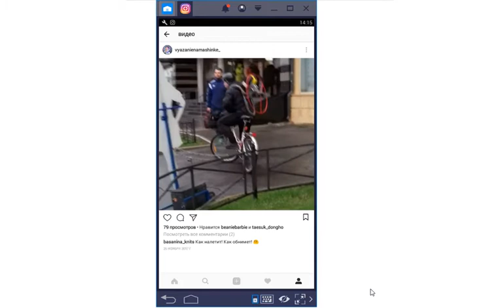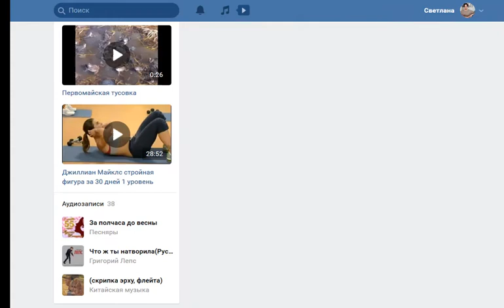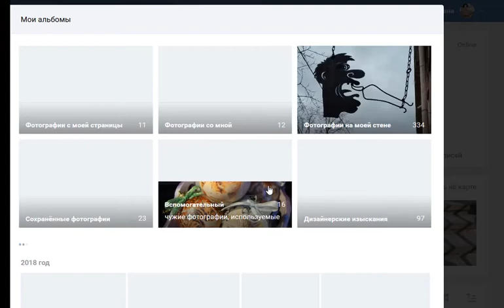Как сделать хорошее фото с телефона??